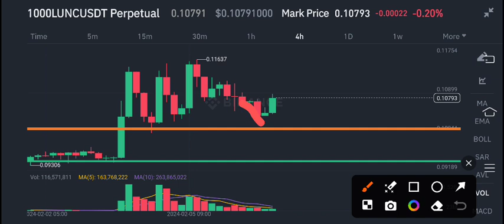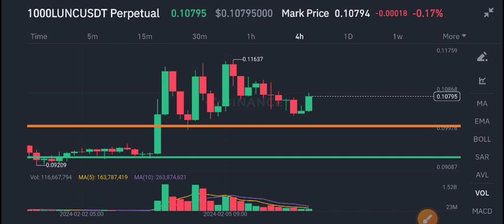Lunc Price Today! Terra Classic Price Prediction! LUNC News Today